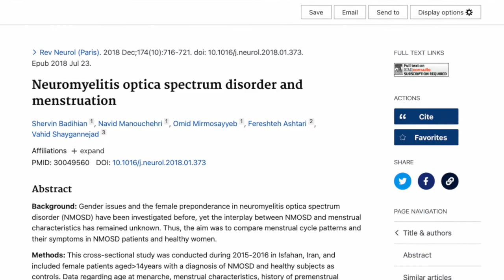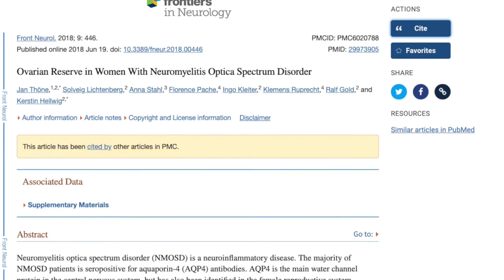Episode 12 | Girl Power: Women's Health and NMO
ORIGINAL PODCAST RELEASE DATE: April 19, 2021

In this episode, host Chelsey gets candid on all things related to women's health and NMOSD with Sumaira Foundation Ambassador Chelsey Tucker (TN) and Dr. Tamara Kaplan, a neurologist at Brigham and Women's Hospital and associate neurology professor with Harvard Medical School. Topics covered are body image and emotional well-being, NMO treatment impacts on sexual identity, the effect of NMO on periods, fertility & family planning, as well as the economic impact of navigating life as a woman with NMO. Dr. Kaplan and Chelsey T, both moms, also provide their insights on motherhood through NMO. Listen along to find out how you can befriend your “inner mean girl” and empower your sense of identity and femininity.

ABOUT US:
The Demystifying NMO podcast is a collaboration between the Sumaira Foundation (TSF) and the Connor B Judge Foundation (CBJF). This podcast is made possible with the generous support of Genentech.

Chelsey Tucker
Chelsey’s NMO Story – Vision Without Sight

Dr. Tamara Kaplan -

TIMESTAMPS/TOPICS:
00:00:28 Chelsey Tucker
00:00:39 Dr. Tamara Kaplan
00:01:48 Body image
00:05:14 Body image, sexual identity, and sexual dysfunction
00:08:42 Menstruation
00:12:40 Corticosteroids
00:14:19 Fertility
00:16:49 Family planning options
00:17:56 Adoption
00:21:31 Economic and financial health impact on women's health

ARTICLES:
Badihian S, Manouchehri N, Mirmosayyeb O, Ashtari F, Shaygannejad V. Neuromyelitis optica spectrum disorder and menstruation. Rev Neurol (Paris). 2018 Dec;174(10):716-721. doi: 10.1016/j.neurol.2018.01.373. Epub 2018 Jul 23. PMID: 30049560.

Thöne J, Lichtenberg S, Stahl A, Pache F, Kleiter I, Ruprecht K, Gold R, Hellwig K. Ovarian Reserve in Women With Neuromyelitis Optica Spectrum Disorder. Front Neurol. 2018 Jun 19;9:446. doi: 10.3389/fneur.2018.00446. PMID: 29973905; PMCID: PMC6020788.

CREDITS:
Host - Chelsey Judge
Editor - Brian Dawson
Cover Art - Sumaira Ahmed
Guest Photo - The Sumaira Foundation & Mass General Brigham